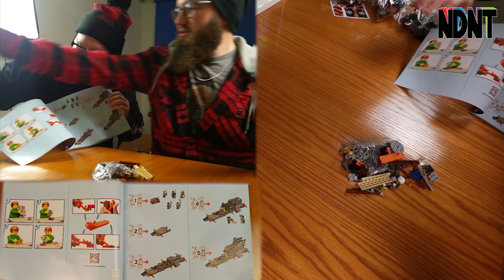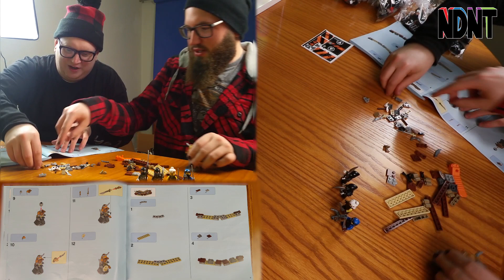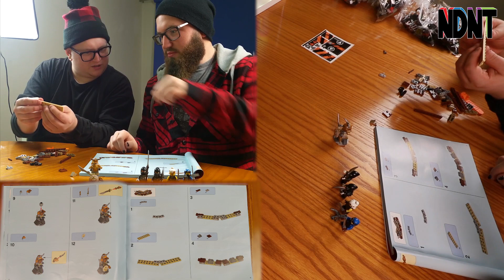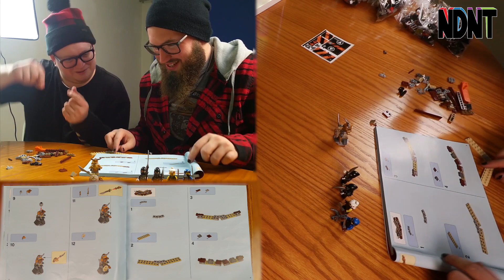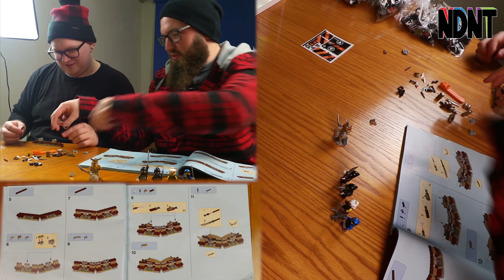Lego Ninjago Dieselnaut Build part 1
Just two grown men that enjoy the simple things, putting Lego together.